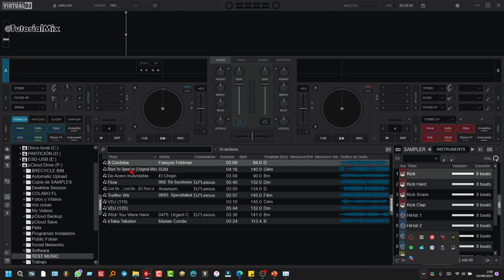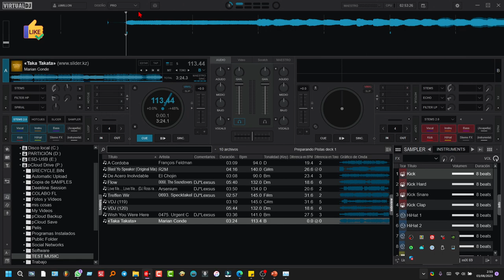Virtual DJ: Empezar los tracks por los CUE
Tutorial de cómo comenzar los temas por el primer CUE en virtualdj